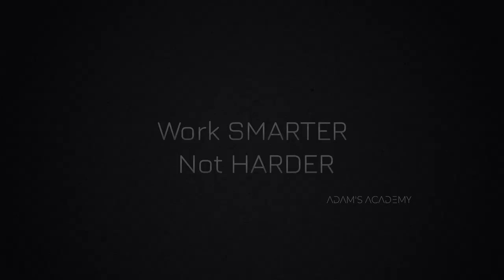Adams Academy | The Other Side | Classical Schooling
Hi Guys, Adam’s Academy is an attempt to fill the gap between education and industry. Through this channel I am trying to explore the other side of classical schooling. I am trying to give you what you have missed out in your school days. I believe school days are the time to prepare for your career. The question is how much you are prepared?

Video Details - An introduction to Adam's Academy. An attempt to fill the gap between education & industry.